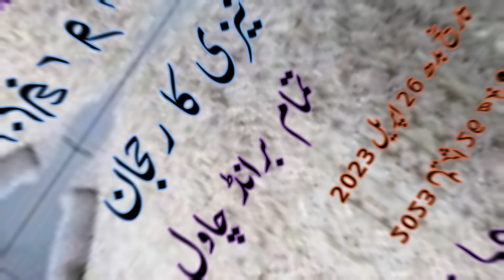Rice Today's Market Rates | Chawal Rate Sela 1509 & Kainat 1121 Punjab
rice wholesale market
wholesale rice market
rice and pulses rates market karachi
rice market
today onion market price
rice price
malda wholesale rice market
rice and pulses karachi market rate update
cheap rate market of pulse rice
jodia bazar karachi dal chawal market
wholesale market jodia bazar karachi
basamati rice wholesale market
rice price today
rice price in pakistan
naogaon rice market
dal chawal market karachi today rate update
market